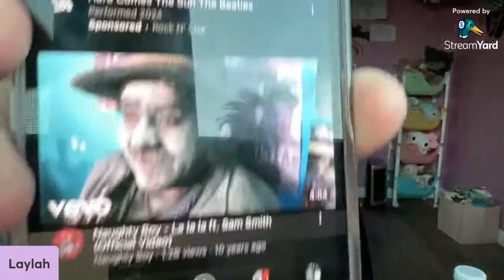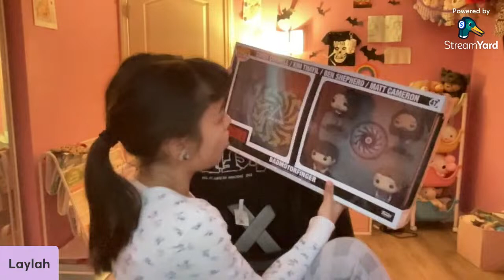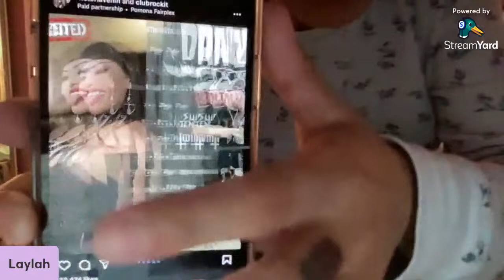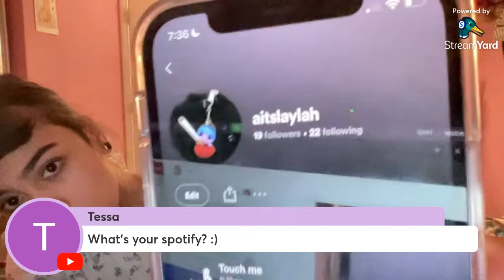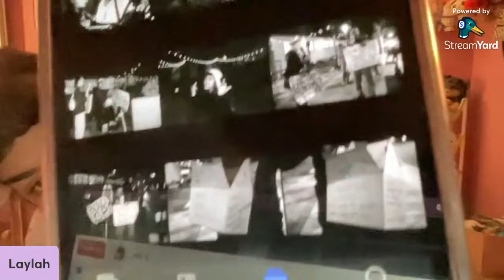posting photos + music